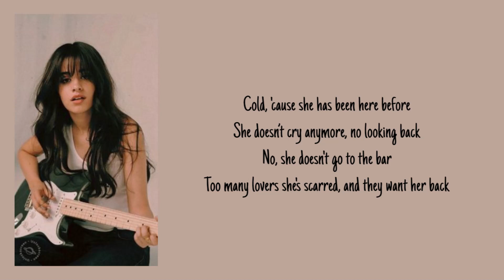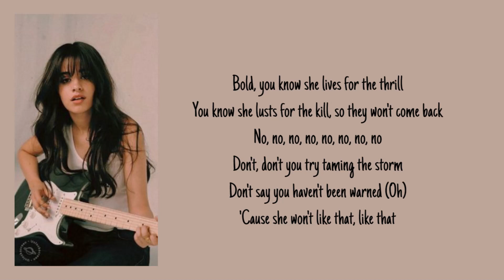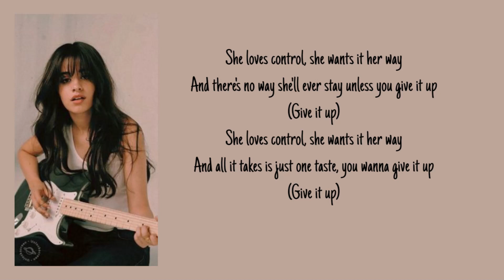Camila Cabello - She Loves Control (Lyrics)